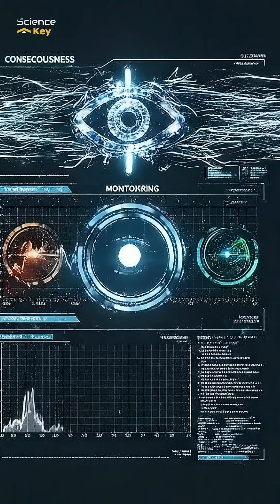Your Reality Is Rendered — The Biological Simulation You Live Inside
What if your brain isn’t showing you reality…
but rendering its own version of it?

This short scientific film reveals the shocking truth behind predictive processing — the theory showing that your world is mostly a neural simulation created inside your skull.
Your cells compress, reconstruct, and render reality the same way a game engine builds virtual worlds.

You never see the universe directly.
You only see your brain’s best guess.

Explore the science behind biological rendering, neural illusions, glitches in perception, and how your consciousness is just an interface built on top of a simulation your brain runs 24/7.

Welcome to your internal universe.

This is the reality you never knew you lived in.

biological simulation, brain rendering, predictive processing, controlled hallucination, neuroscience documentary, mind illusion, simulation theory science, neural model of reality, the brain creates reality, perception glitch, consciousness interface, neural rendering, brain prediction, viral science short film, mind-bending facts